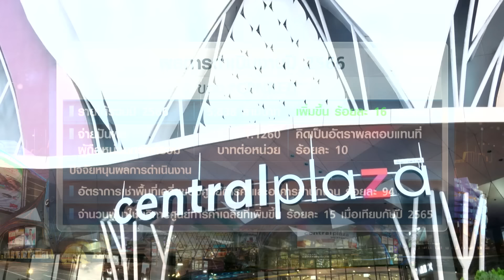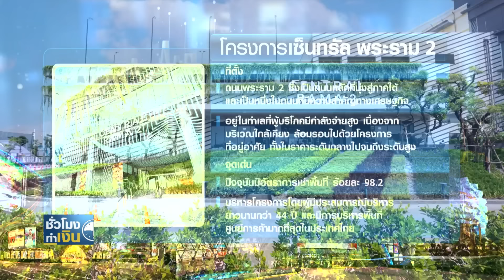ลงทุน CPNREIT ผลตอบแทนมั่นคงเติบโตดี I TNN ชั่วโมงทำเงิน I 10-04-67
ทรัสต์เพื่อการลงทุนในอสังหาริมทรัพย์ หรือ REIT เป็นหนึ่งในการลงทุนทางเลือกที่ถูกมองว่าจะกลับมาน่าสนใจอีกครั้ง ท่ามกลางแนวโน้มดอกเบี้ยขาลงที่กำลังใกล้เข้ามา ซึ่งเมื่อบวกกับภาพกิจกรรมทางเศรษฐกิจ การท่องเที่ยวในบ้านเราที่กลับมาคึกคักอีกครั้ง ยิ่งเป็นปัจจัยสนับสนุนให้ REIT ที่พึ่งพารายได้จากปัจจัยเหล่านี้ โดดเด่นขึ้นมาด้วย ซึ่งในวันนี้ เราจะมาทำความรู้จักกับ "ทรัสต์เพื่อการลงทุนในสิทธิการเช่าอสังหาริมทรัพย์ หรือ CPNREIT ในฐานะกองทรัสต์ด้านค้าปลีกแถวหน้า ที่มีมูลค่าตลาดใหญ่ที่สุดในประเทศไทย และมีการจ่ายเงินปันผลอย่างสม่ำเสมอ